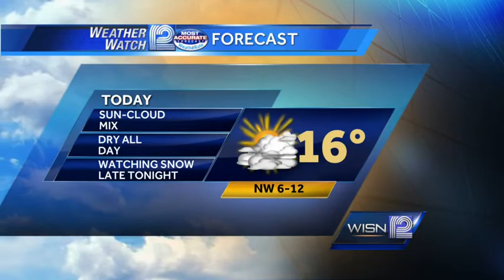Clear Friday skies give way to weekend snow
A clear and cold day in store for Friday, but a storm to our south could bring a few inches of snow over the weekend.